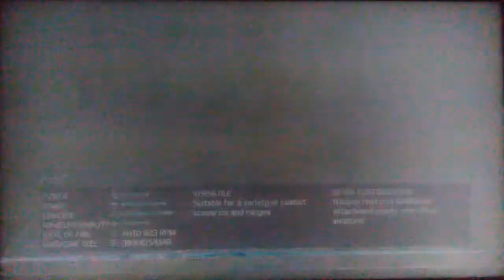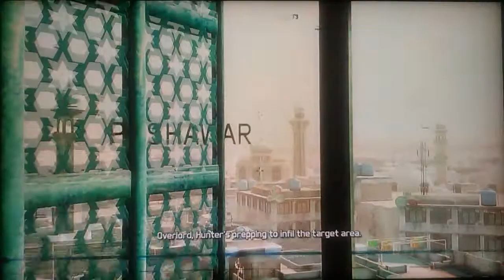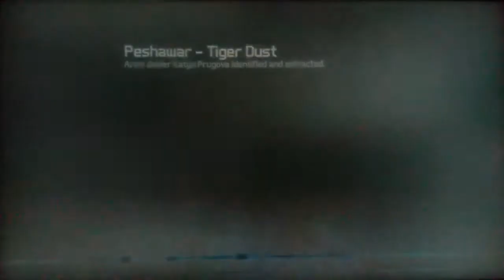Ghost Recon Future Soldier Tiger Dust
Heyooo
Its ya boy
SoulessGhost00
This is
Ghost Recon Future Soldier
Mission:
Tiger Dust
This waz a good run.
I feel very good about this one.
I did get hit a couple times but then again, i waz kinda blinded by the FlashBang
Lets make this channel
GrOw!